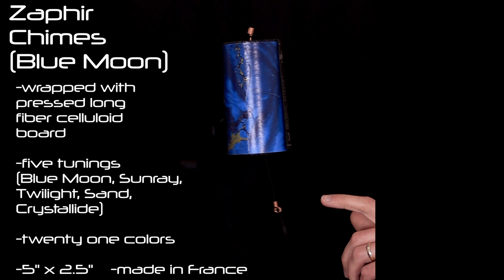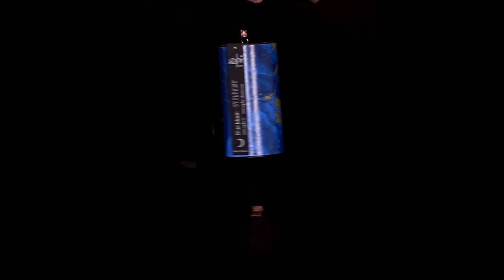Comparing Koshi, Zaphir, Heola, and Svaram Prana Chimes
TIMESTAMPS:
00:00 Intro/Note
00:11 Koshi Ignis
01:08 Koshi Aqua
02:15 Zaphir Blue Moon
03:29 Zaphir Sunray
04:37 Heola Ceres
05:46 Heola Mercure
06:48 Svaram Prana
07:50 See ya later!